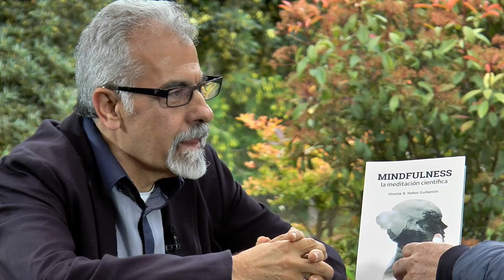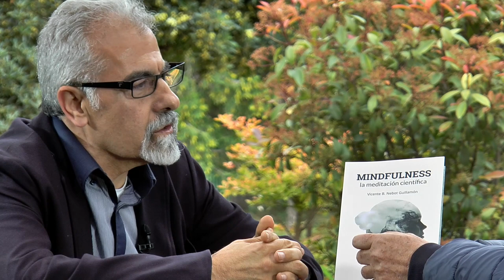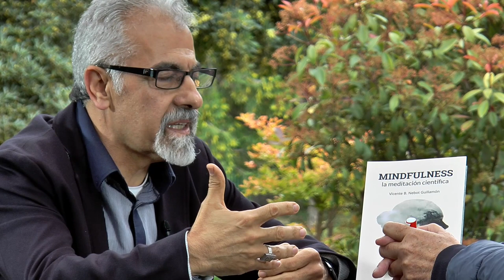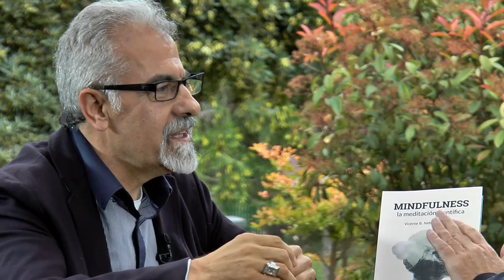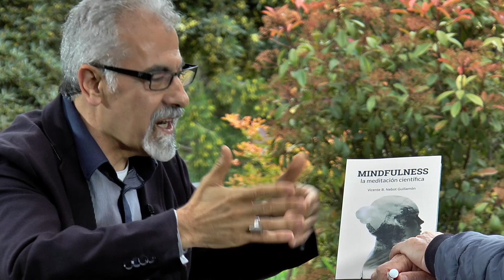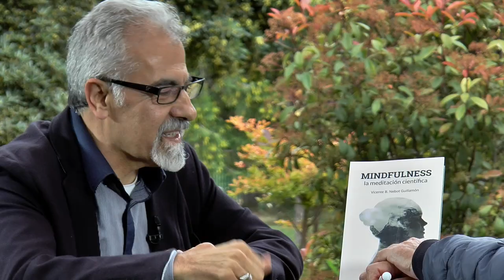Fira del Llibre 2017 | VICENTE B. NEBOT “Mindfulness, la meditación científica” (Leukós)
El mindfulness es presentado por la neurociencia como una herramienta sencilla y efectiva para gestionar mejor el estrés y las emociones en nuestra vida diaria. Vicente B. Nebot, de forma práctica y con explicaciones detalladas, nos ofrece el conocimiento para que desarrollemos las habilidades o capacidades que nos ayudarán a combatir el estrés y las prisas, logrando una vida más satisfactoria. El mindfulness no conoce límites en su aplicación en la vida real, contribuye a gestionarse mejor a uno mismo, a familias y grupos sociales y a alumnos de todas las edades y niveles, desde infantil hasta la universidad. Entre sus aplicaciones prácticas en el mundo de la empresa, contribuye a aumentar la creatividad en equipos de innovación, gestión de proyectos y solución de problemas. A través de sencillos ejercicios meditativos al alcance de todos, iremos progresando en la técnica del mindfulness y recogiendo beneficios prácticos y perceptibles en nuestra vida diaria, desde los primeros días de práctica meditativa. Os invitamos a descubrir y disfrutar de los beneficios del mindfulness con solo algunos minutos de práctica diaria, ¿empezamos?